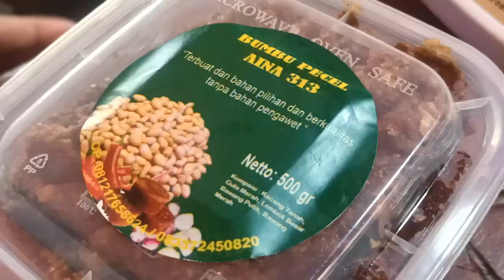BUMBU PECEL AINA 313 PRODUK INDUSTRI RUMAHAN WARGA PAREPARE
Bumbu Pecel Kini Semakin Banyak Diproduksi Oleh Industri Rumahan , Salah Satunya Bumbu Pecel Aina 313 Hasil Produksi Ibu Rumah Tangga Yang Berdomisili Di Kecamatan Bacukiki Kota Parepare. Usaha Yang Digeluti Hj Sri Rahayu Sejak Puluhan Tahun Ini Menghasilkan 3 Sampai 5 Kilo Bumbu Pecel Dalam Sekali Produksi, Jumlah Tersebut Jauh Berbeda Jika Dibandingkan Sebelum Adanya Wabah Pandemi Covid 19, Di Mana Sekali Produksi Bisa Menghasilkan 7 Sampai 10 Kilo Bumbu Pecel.

Bumbu Pecel Aina 313 Yang Dibuat Dengan Bahan-Bahan Pilihan Dan Berkualitas Serta Tanpa Bahan Pengawet Ini Banyak Diminati Masyarakat Sebagai Bekal Ketika Ingin Melaksanakan Ibadah Haji Dan Umroh. Tidak Hanya Itu Produk Industri Rumahan Hj Sri Rahayu Ini Juga Telah Dipasarkan Hingga Keluar Pulau Tepatnya Kalimantan Dan Ambon.

Selain Menyediakan Bumbu Pecel Instan Dengan Berbagai Varian Mulai Dari 100 Gram Dengan Harga Rp7.000 Sampai Dengan 1 Kilo Dengan Harga Rp70.000, Hajjah Sri Rahayu Juga Menerima Pesanan Lontong Dan Menjual Gado-Gado.

Ditanya Mengenai Omset Yang Diperoleh Dari Industri Rumahan Ini/Hj Sri Rahayu Tertawa Sambil Mengungkapkan Berkat Hasil Dari Usaha Ini Dirinya Dan Suami Berhasil Menyekolahkan Anak-Anaknya Dan Dua Diantaranya Telah Berhasil Menyelesaikan Pendidikan Di Bangku Kuliah.

Sebagai Bentuk Peningkatan Usaha Dan Memperluas Jaringan Pasar, Di Tahun 2023 Hj Sri Rahayu Dengan Produk Bumbu Pecel Aina 313 Yang Telah Memiliki Sertifikat Halal Ini, Tengah Menyediakan Produk Bumbu Pecel Instan Dengan Berbagai Varian Rasa Pedas Sesuai Lidah Pelanggan.
Bagi Masyarakat Parepare Yang Ingin Mencicipi Produk Ini, Bisa Menghubungi Nomor 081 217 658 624 Untuk Pemesanan.